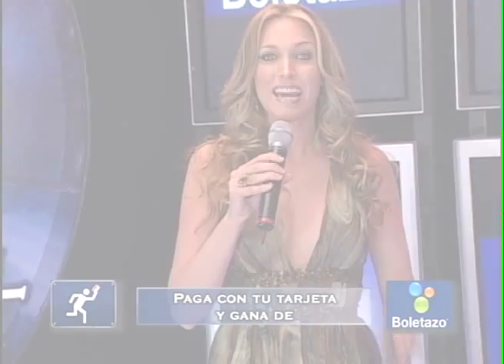Demo Liza Echeverria